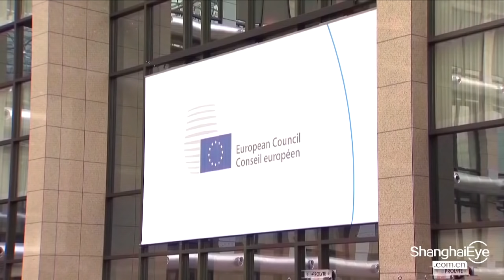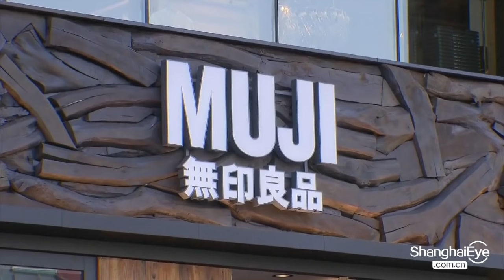China and EU seek to move ahead with investment deal - Commerce Ministry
The Chinese Commerce Ministry has given an update on the country's trade ties with the EU and efforts to move forward with a China-EU Comprehensive Investment Agreement. The deal was agreed by governments, but it was blocked by the European Parliament in May. Officials also spoke about the cotton industry in Xinjiang, which has recently come under fire.